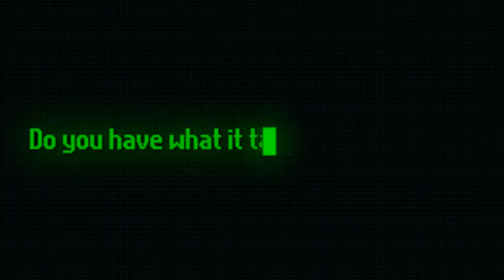Rush'N Attack Ex-Patriot - Debut Trailer - 1080p HD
Trapped in a military complex you're only option is to escape and complete your mission. Watch the Rush'N Attack Ex-Patriot debut trailer to find out more of this action side-stroller game.